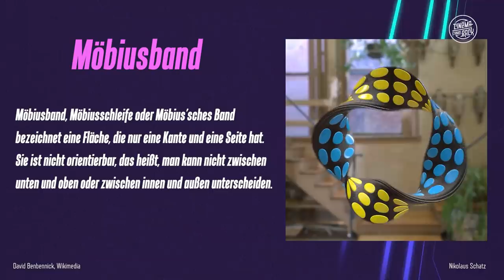Die besten FILM-ENDEN (und wie sie funktionieren)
Was ist eurer Meinung nach das beste Ende, das je ein Film hatte? Ist es INCEPTION mit dem berühmten Kreisel? Die tränenreiche Befreiung Dschinis in ALADDIN? Oder doch der geniale Twist von THE SIXTH SENSE? Alper hat euch heute die seiner Meinung nach besten Film-Enden aller Zeiten zusammengestellt und nicht nur das: Er hat auch erklärt, welche Arten von Enden es gibt und warum sich in Hollywood das Happy End durchgesetzt hat. Damit ein herzliches Willkommen zu einem weiteren Essay hier auf CINEMA STRIKES BACK!
ACHTUNG: Dieses Video wimmelt nur so vor Spoilern! Ihr seid gewarnt.

Hier nochmal alle Filme zusammengefasst. Vorsicht Spoiler!:
00:01:22 Happy End:
Kevin Allein zu Haus,  Frühstück bei Tiffany, Der Hobbit - Die Schlacht der fünf Heere, Zurück in die Zukunft, Der Herr der Ringe: Die Rückkehr des Königs
00:03:27 Tragische Enden:
Leichen pflastern seinen Weg, Scream - Schrei, Halloween - Die Nacht des Grauens, REC, Blair Witch Project, Der Soldat James Ryan, Der Pate, Die Nacht der lebenden Toten, Avengers: Infinity War, Einer flog übers Kuckucksnest
00:06:46 Ironische (bitter-süße) Enden:
Der Herr der Ringe: Die Rückkehr des Königs, Einer flog übers Kuckucksnest, Die Reifeprüfung, The Dark Knight,
Citizen Kane, Avengers: Endgame
00:08:30 Twist-Enden:
Lost  Highway, The Sixth Sense, Shutter Island, Die üblichen Verdächtigen, Fight Club, The Others
00:10:49 Offene Enden:
Inception, Pulp Fiction

Above Beyond - Surge
Claudio Lanni - End Credits
Danny Elfmann - Sandras Theme
Dave Grusin - The Singleman Party Foxtrot
Ennio Morricone - Il Grande Silenzio
Hans Zimmer - Rise
Howard Shore - Old Friends
John Carpenter - Halloween Theme
Newton Howard - Run to the Church
Pixies - Where Is My Mind
Steven Wilson - Drive Home
Bernard Herrmann - Citizen Kane Suite
Surf Rider-The lively Ones

Moderation: Alper Turfan
Kamera & Ton: Jonas Ressel
Redaktion: Maximilian Lippemeier, Alper Turfan
Schnitt: Peter Matthies